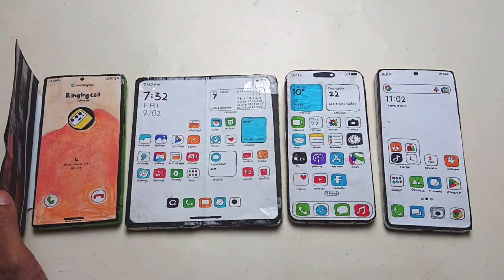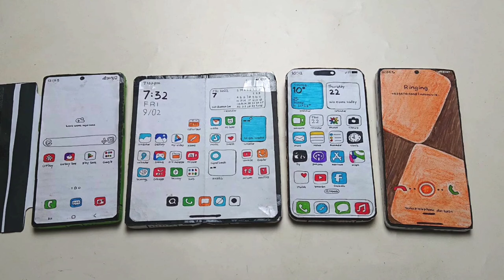SAMSUNG note 20+flip cover/XIAOMI mix fold 2/IPHONE 15 PM /INFINIX ZERO,Alarm+whatsapp+incoming call